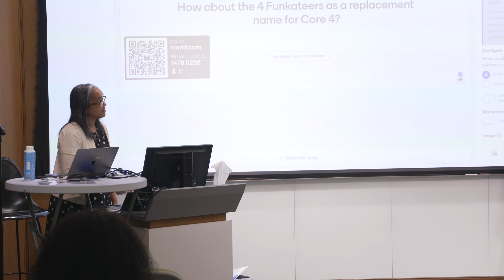Prince TripleThreat40: What Time Is It? Zaheer Ali, Anil Dash, Miles Marshall Lewis & Elliott Powell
What Time Is It? Roundtable Four You Crew moderated by De Angela L. Duff and featuring the Four You Crew, Zaheer Ali, Anil Dash, Miles Marshall Lewis, and Elliott H. Powell

TripleThreat40 was a 3-day symposium, celebrating Prince for 40 years of the albums 1999, What Time Is It?, and Vanity 6 on Friday, March 31, 2023–Sunday, April 2, 2023, at NYU Tandon In Brooklyn, New York.